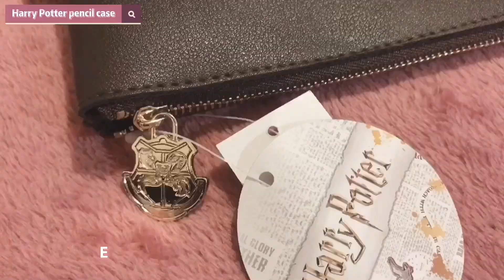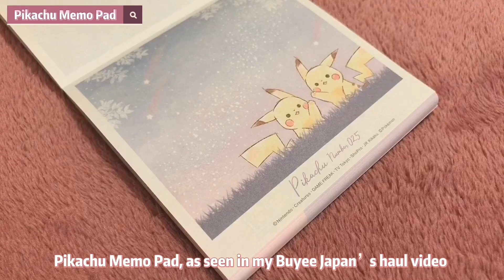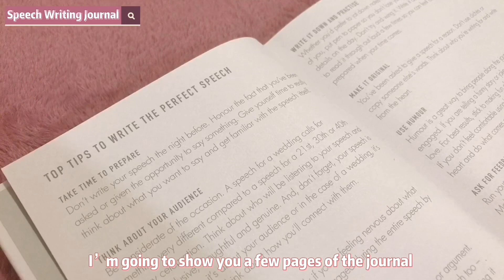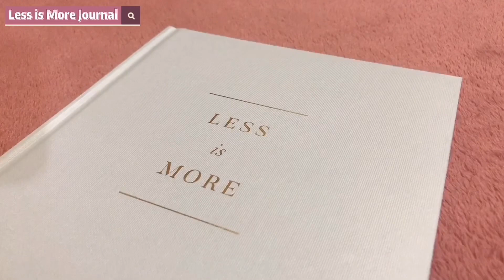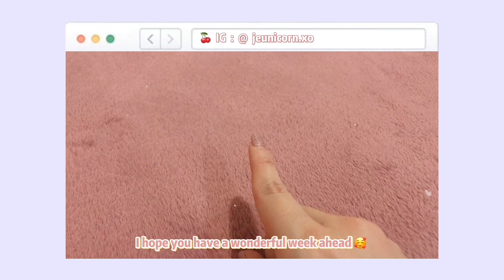*₊˚꒰ MAY FAVOURITES 2020┆五月份最爱 🍑：STATIONERY • JOURNALS • etc ꒱ ₊˚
❝ 𝘗𝘦𝘢𝘤𝘩 𝘶𝘯𝘪𝘤𝘰𝘳𝘯 𝘰𝘯 𝘥𝘶𝘵𝘺  ❞   ━━━  ▷ 𝐰𝐚𝐭𝐜𝐡 𝐢𝐧 𝟏𝟎𝟖𝟎𝐩 ◁ ━━━

                            ❝ 𝙲𝚞𝚛𝚛𝚎𝚗𝚝𝚕𝚢  𝚒𝚗  𝙽𝚎𝚠  𝚉𝚎𝚊𝚕𝚊𝚗𝚍  ❞

Hey Unicorns ♡ I've decided to make a  ━━ 𝑴𝒂𝒚 𝑭𝒂𝒗𝒐𝒖𝒓𝒊𝒕𝒆𝒔 video ranging from stationery to journals to notebooks, perfumes, hair care, lip balm, nail polishes etc. (ﾉ≧∀≦)ﾉ I hope you enjoy this video and I'll probably do a monthly favorite video once in every few months since I have cut down on my monthly expenses and just focusing on what I really need („• ֊ •„) ✿

˗ˏˋ 𝐋𝐢𝐬𝐭 𝐨𝐟 𝐢𝐭𝐞𝐦𝐬 𝐢𝐧 𝐭𝐡𝐞 𝐯𝐢𝐝𝐞𝐨 ˎˊ˗ ↴

⋰⋰ ＮＯＴＥ ⋰⋰
✦ 𝙄 𝙬𝙞𝙡𝙡 𝙡𝙚𝙖𝙫𝙚 𝙖 𝙡𝙞𝙣𝙠 𝙞𝙛 𝙩𝙝𝙚𝙮 𝙝𝙖𝙫𝙚 𝙞𝙩 𝙞𝙣 𝙩𝙝𝙚𝙞𝙧 𝙤𝙣𝙡𝙞𝙣𝙚 𝙨𝙩𝙤𝙧𝙚 𝙗𝙪𝙩 𝙞𝙛 𝙄 𝙙𝙤𝙣'𝙩 𝙡𝙚𝙖𝙫𝙚 𝙡𝙞𝙣𝙠𝙨, 𝙩𝙝𝙚𝙮 𝙝𝙖𝙫𝙚 𝙚𝙞𝙩𝙝𝙚𝙧 𝙨𝙩𝙤𝙥𝙥𝙚𝙙 𝙨𝙚𝙡𝙡𝙞𝙣𝙜 𝙤𝙧 𝙩𝙝𝙚𝙮 𝙙𝙤 𝙣𝙤𝙩 𝙤𝙬𝙣 𝙖𝙣 𝙤𝙣𝙡𝙞𝙣𝙚 𝙨𝙩𝙤𝙧𝙚, 𝙨𝙤 𝙥𝙡𝙚𝙖𝙨𝙚 𝙝𝙖𝙫𝙚 𝙖 𝙡𝙤𝙤𝙠 𝙤𝙪𝙩 𝙖𝙩 𝙮𝙤𝙪𝙧 𝙡𝙤𝙘𝙖𝙡 𝙨𝙩𝙤𝙧𝙚 :D ✦

☁️ Harry Potter Pencil Case ⇢ Warehouse Stationery
☁️ Violet Cherry Blossom Washi Tape ⇢ YOYOSO
☁️ Purple Unicorn Washi Tape ⇢ a local stall
☁️ Pikachu Galaxy Window memo pad (Kamio Japan)
☁️ Rose Gold Glitter Mini Notebook ⇢ TYPO
☁️ Speech Writing journal ⇢ Kikki.K
☁️ Less is More journal ⇢ Kikki.K
☁️ Daschund Pink Notebook ⇢ TYPO
☁️ Black Fluffy Heart Keychain ⇢ H&M
☁️ Blush Pink Fluffy Keychain ⇢ Daiso
☁️ COOKY plush keychain ⇢ Claw Machine
☁️ Viva La Juicy, Juicy Couture perfume ⇢ Gift from my partner
☁️ Pink Sakura themed tumbler ⇢ Starbucks
☁️ NIVEA Peach Shine Lip Balm ⇢ The Warehouse / Countdown
☁️ L'OREAL Hair Cream ⇢ Countdown
☁️ Nail Polish Remover ⇢ YOYOSO
☁️ Muted Brown Nail Polish ⇢ YOYOSO
☁️ Apricot Nail Polish ⇢ YOYOSO
☁️ CAIRUO Glitter Pink Nail Polish ⇢ Two Dollar Things
☁️ Jelly Pink Coat Nail Polish ⇢ Daiso

┋ 小红书 RED ID : Jeunicorn
┋ Instagram (𝘭𝘪𝘧𝘦𝘴𝘵𝘺𝘭𝘦 𝘢𝘤𝘤𝘰𝘶𝘯𝘵) : @jeunicornnn

┋ or DM me through my Instagram @Jeunist  ♡

  💬   ˗ˏˋ 𝑴𝒖𝒔𝒊𝒄 ˎˊ˗

𝑩𝒆𝒇𝒐𝒓𝒆 𝒚𝒐𝒖 𝒍𝒆𝒂𝒗𝒆, 𝒉𝒆𝒓𝒆 𝒂𝒓𝒆 𝒔𝒆𝒗𝒆𝒓𝒂𝒍 𝒘𝒂𝒚𝒔 𝒐𝒇 𝒉𝒐𝒘 𝒚𝒐𝒖 𝒄𝒂𝒏 𝒉𝒆𝒍𝒑 𝒐𝒖𝒕 𝒘𝒊𝒕𝒉 𝑩𝑳𝑴 !

𝑰 𝒘𝒂𝒏𝒕 𝒎𝒚 𝑼𝒏𝒊𝒄𝒐𝒓𝒏𝒔 𝒕𝒐 𝒌𝒏𝒐𝒘 𝒕𝒉𝒂𝒕 𝒕𝒉𝒊𝒔 𝒑𝒍𝒂𝒕𝒇𝒐𝒓𝒎 𝒂𝒏𝒅 𝒄𝒐𝒎𝒎𝒖𝒏𝒊𝒕𝒚 𝒊𝒔 𝒂 𝒔𝒂𝒇𝒆 𝒔𝒑𝒂𝒄𝒆 𝒇𝒐𝒓 𝒆𝒗𝒆𝒓𝒚𝒐𝒏𝒆 ♥

*•̩̩͙✩•̩̩͙*  𝘚𝘱𝘳𝘪𝘯𝘬𝘭𝘪𝘯𝘨 𝘢𝘭𝘭 𝘮𝘺 𝘶𝘯𝘪𝘤𝘰𝘳𝘯 𝘭𝘶𝘤𝘬 𝘵𝘰 𝘺𝘰𝘶  *•̩̩͙✩•̩̩͙*

*₊˚꒰ 𝙅𝙚𝙪𝙣 ꒱ ₊˚